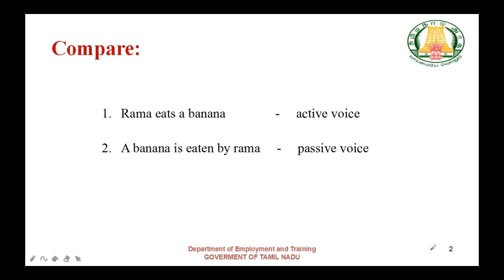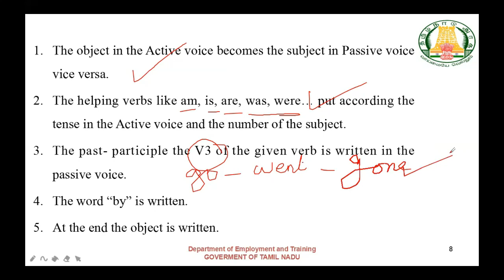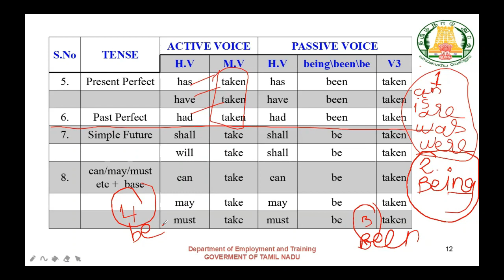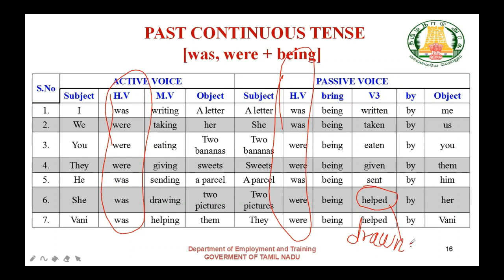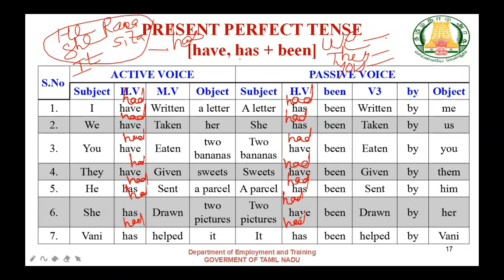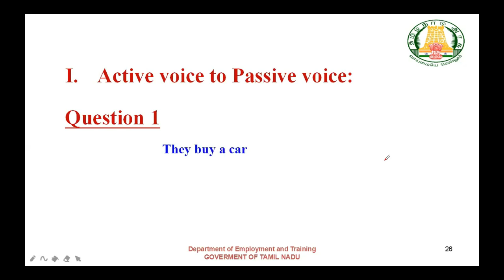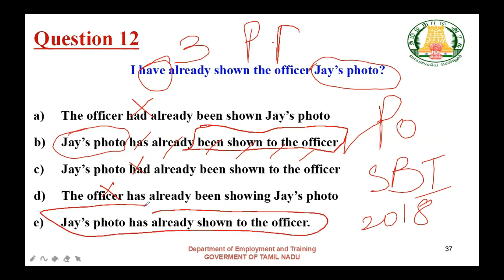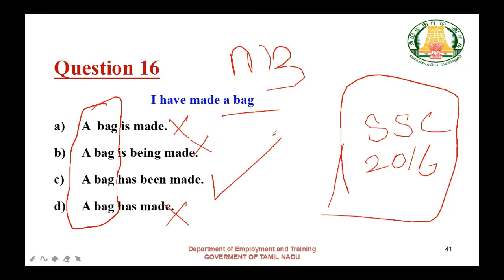Bank Exams - Active Voice and Passive Voice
This module is about the topics 'Active Voice and Passive Voice’. The course explains these concepts with examples and also contains the solved problems of various models that are asked under this subject in IBPS and other Bank Exams.

TNVLE portal - Tamil Nadu Virtual Learning Portal -  is a Unique online platform for the aspirants of Competitive Exams. Various study materials for the competitive examinations held by the TNPSC,TNUSRB, SSC, IBPS, RRB, etc., are uploaded in this portal.